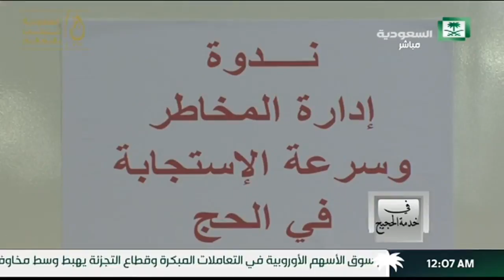برنامج في خدمة الحجيج الحلقة 2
ضيف الحلقة / د. طلال أبو النور

1438/12/04هـ